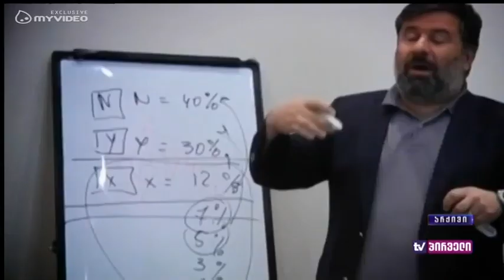რვიანი - გაგი მოსიაშვილი და მაია ნიკოლეიშვილი ეროსი კიწმარიშვილის საქმის დეტალებზე - 22 ივნისი